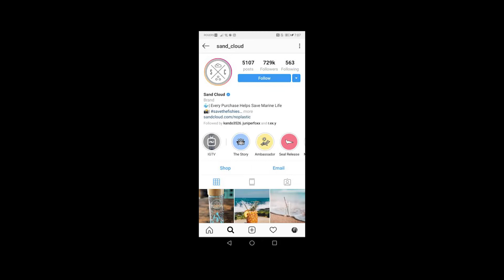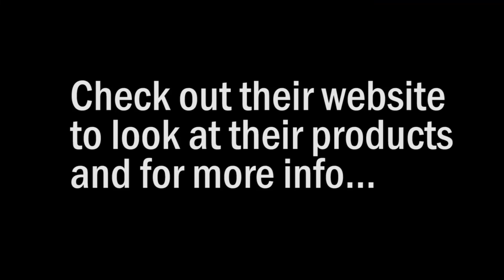Billie Eilish - idontwannabeyouanymore (Cover by Karina)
Heyo video #2!!!

Follow me @kando3526
Follow @sand_cloud